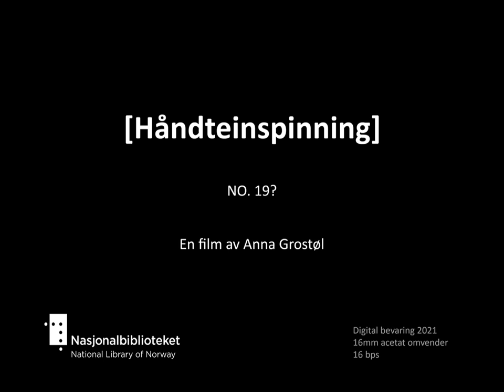Håndteinspinning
Tittel: [Håndteinspinning]
Dato: ca. 19?
Land: NO
Regi/foto: Anna Grostøl
Beskrivelse: